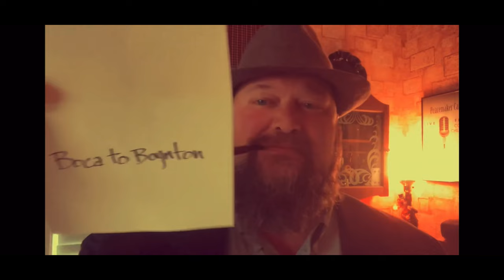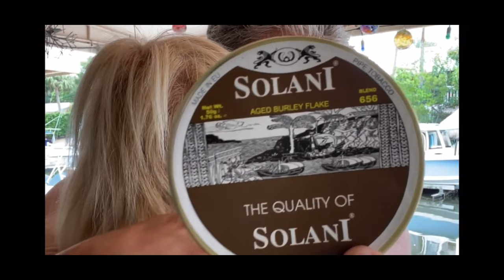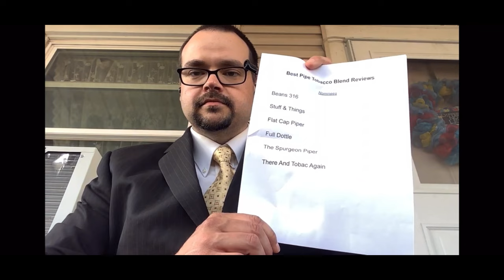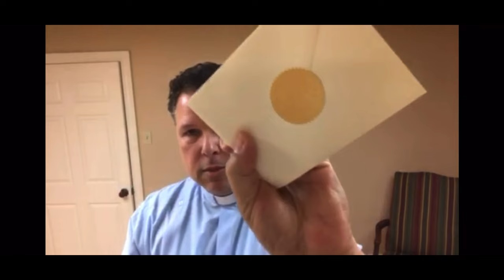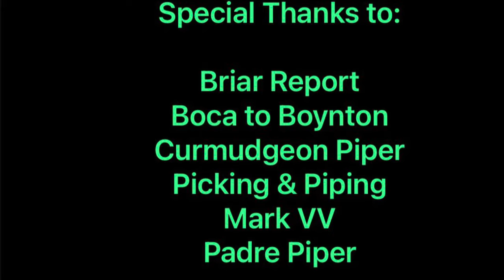1st Annual YTPC Pipe Week Awards Show!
Pipe Week is a week long celebration every year starting on Father’s Day. It culminates with an awards show recognizing video content creators who bring a little extra fun to the Pipe Community. Enjoy the show!